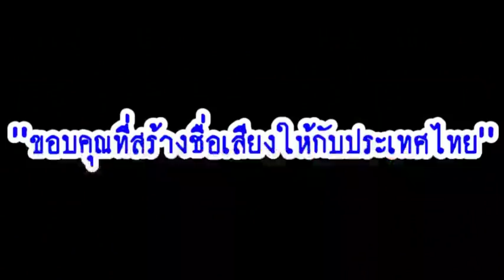สุดเจ๋ง ! เด็กตราด คว้าแชมป์แกะสลักน้ำแข็งจากหิมะ 10 ปีซ้อน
12/01/2019 สุดเจ๋ง ! เด็กตราด คว้าแชมป์แกะสลักน้ำแข็งจากหิมะ 10 ปีซ้อน
สร้างชื่อต่อเนื่อง!! นศ.วิทยาลัยสารพัดช่างตราด คว้าแชมป์แกะสลักน้ำแข็งจากหิมะ ในงาน “The 11th International Collegiate Snow Sculpture Contest 2019” ที่เมืองฮาร์บิน สาธารณรัฐประชาชนจีน ติดต่อกันเป็นสมัยที่ 10 เล่าเรื่องราว 13 นักเตะหมูป่าอะคาเดมี่ติดถ้ำขุนน้ำนางนอน